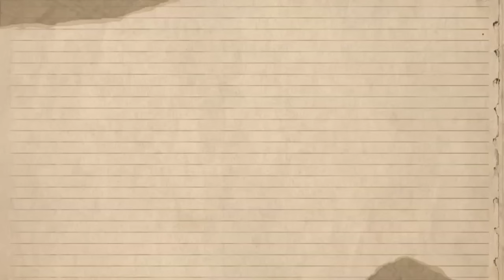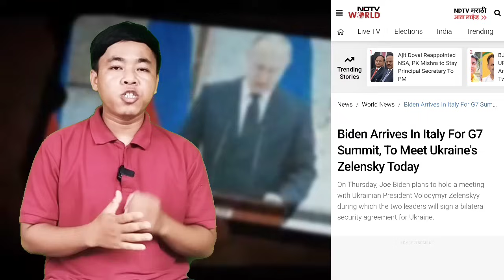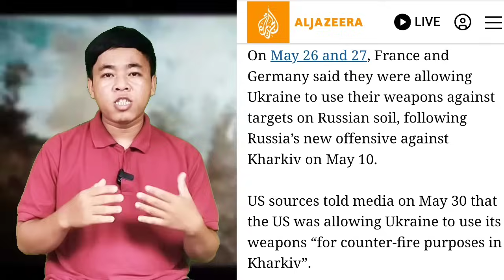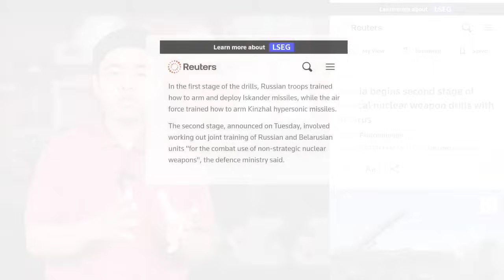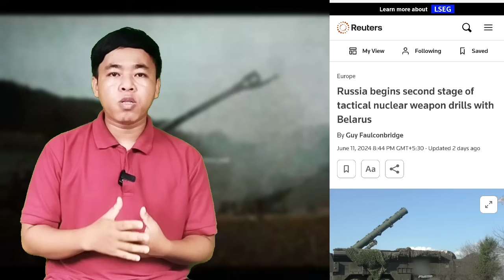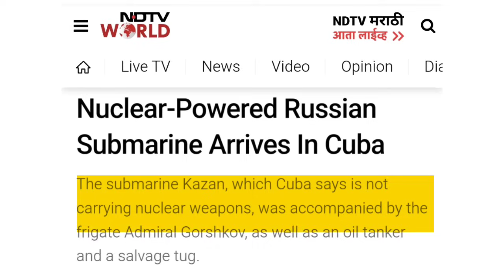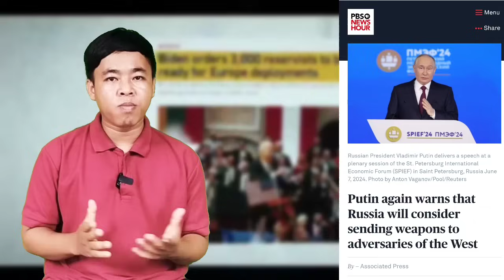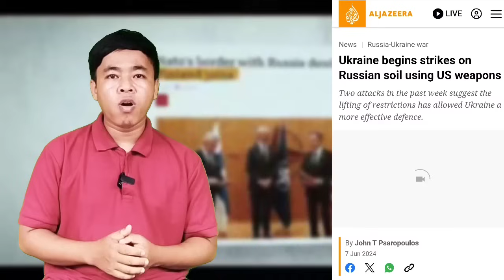Ukraine ni Ron le Next level souh ha ll Bru Tv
Ukraine ni Ron le next level wo souh laiha